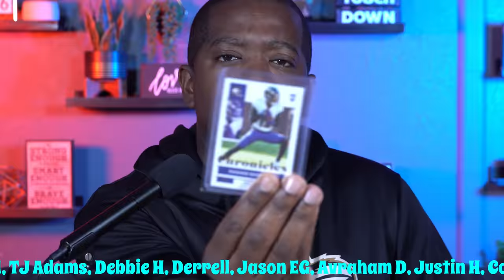DO RAVENS CALL DIFFERENT/BETTER OFFENSIVE PLAYS FOR TYLER HUNTLEY THAN THEY DO FOR LAMAR JACKSON?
0:00 Shoutouts & Appreciation
2:11 A different offense for Tyler Huntley vs Lamar Jackson?